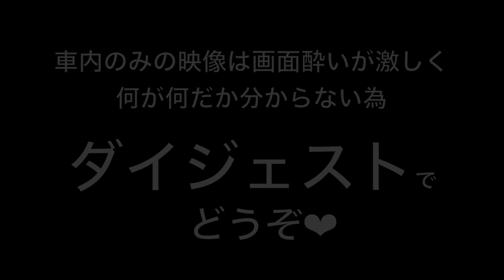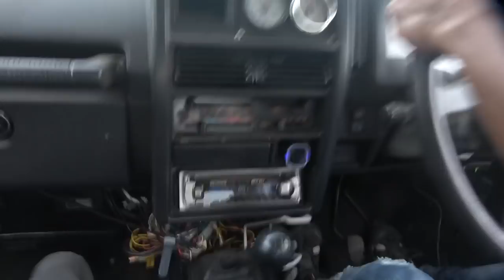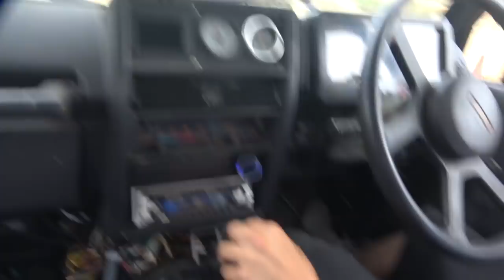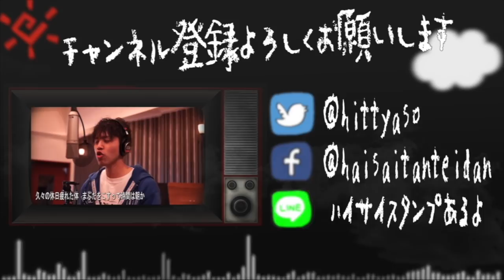大破歓迎！人様のジムニーで爆走タイムトライアル！[四駆大会 3/3]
人様のジムニーを借りて、ハイサイメンバーでタイムトライアル！いったい誰が一番早くオフロードコースを走り切るのか！？

からあげやカリッジュのサトウさんありがとうございました！唐揚げ大好きな皆！食べに行ってねー！